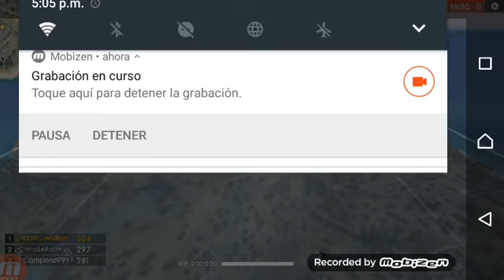Free fire muerte inmediata